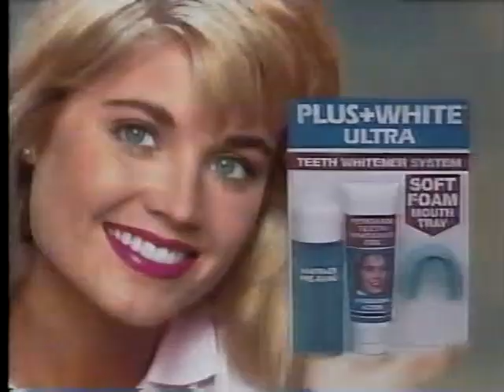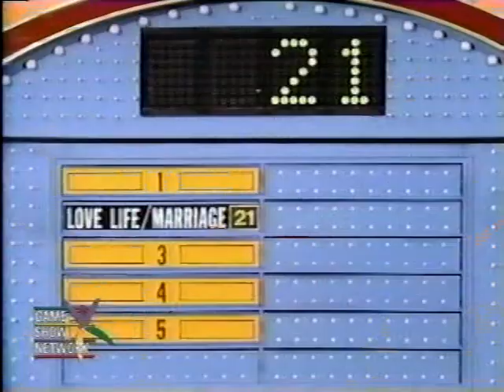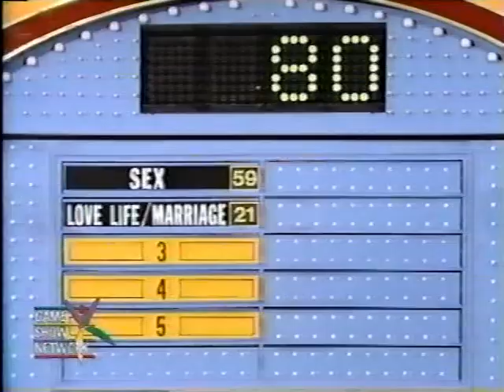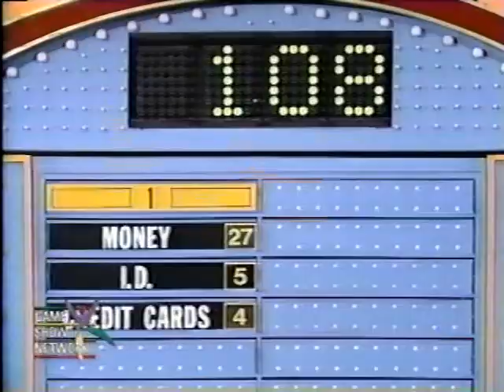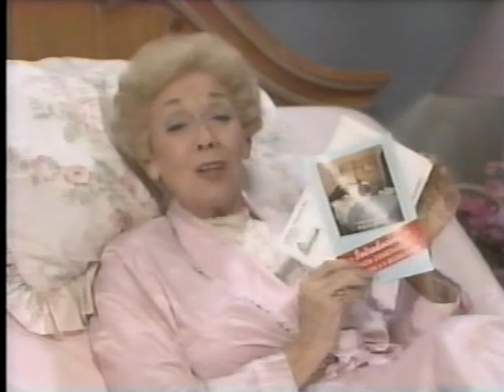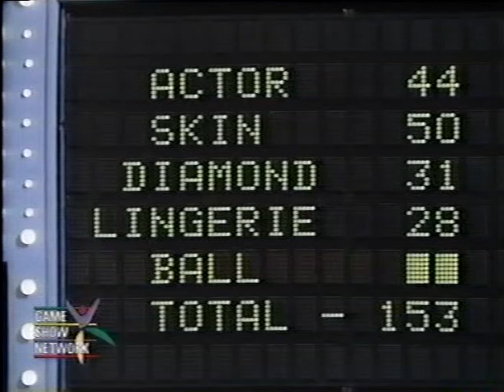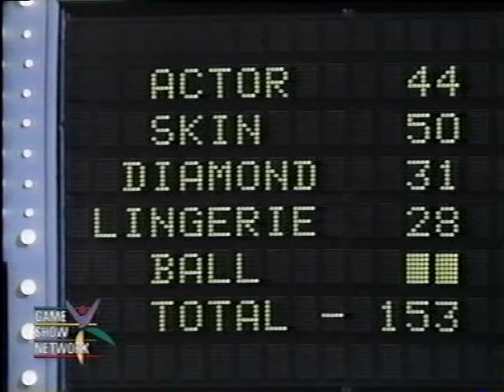New Family Feud (1994) - The Young and the Restless vs. The Price is Right Day 1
Long lost episode from Ray Combs' final season as host in 1994 featuring the two top celebrity teams of The Price is Right and The Young and the Restless.